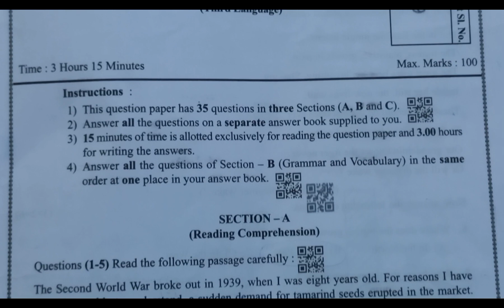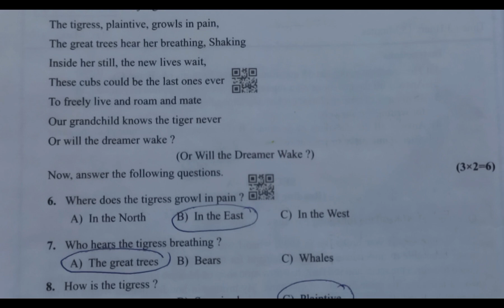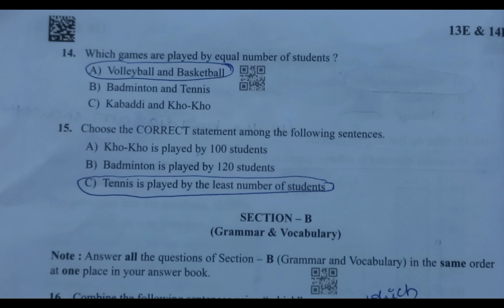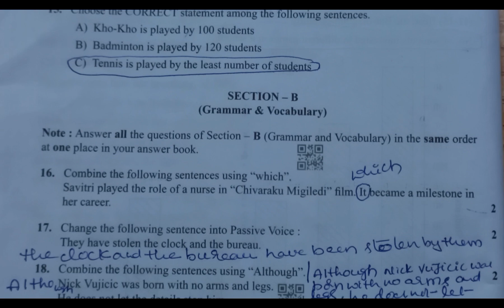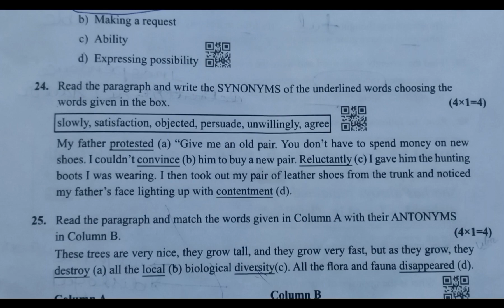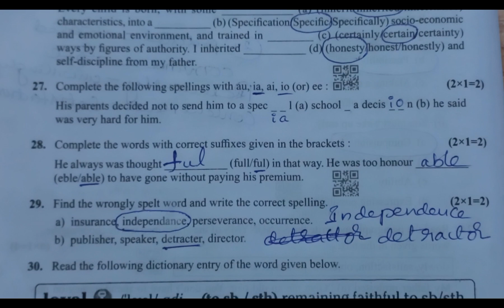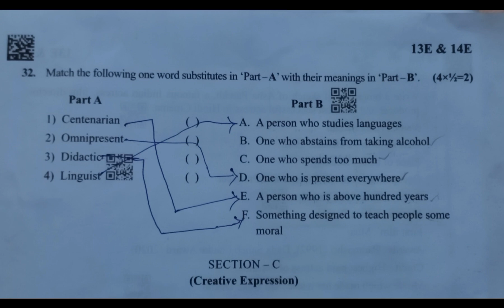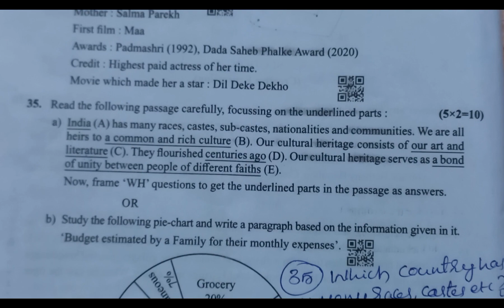AP 10TH CLASS ENGLISH ANSWERS FOR PUBLIC EXAM 2023 AP 10TH CLASS ENGLISH KEY PUBLIC EXAM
CONVINCE = PERSUADE IN THE MEANINGS IT WAS GIVEN AS CONVINCE = AGREE
SO CORRECT MEANING IS PERSUADE

AP 10TH CLASS తెలుగు పబ్లిక్ ఎగ్జాం 2023 జవాబులు

AP 10TH CLASS HINDI PUBLIC EXAM 2023
KEY